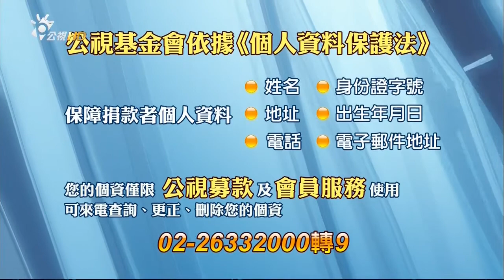正常人該看的新聞台_公視新聞